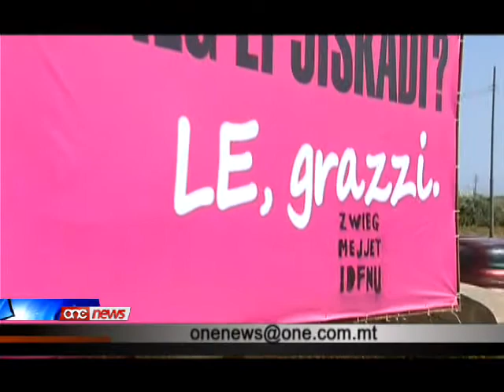Sena wara d-dħul tad-Divorzju f'Malta.